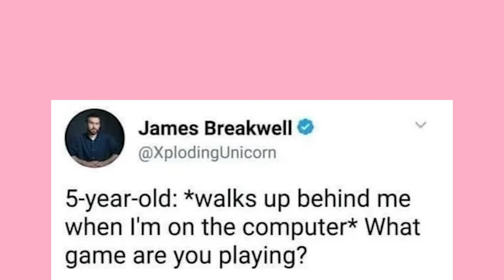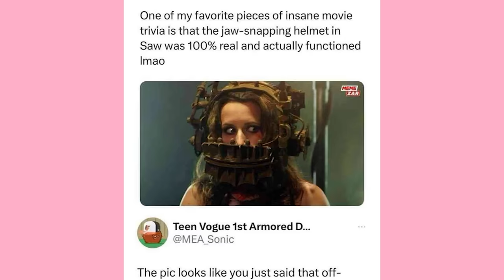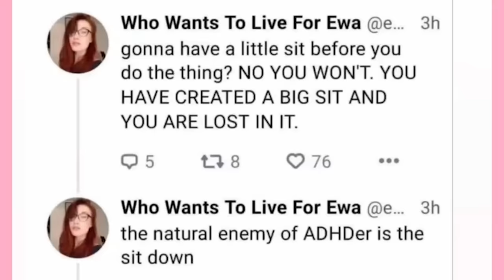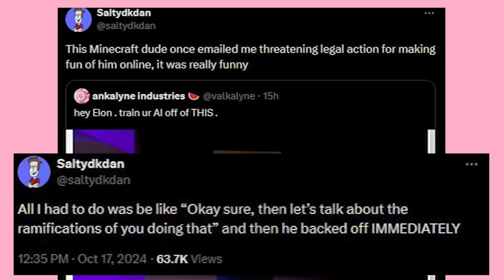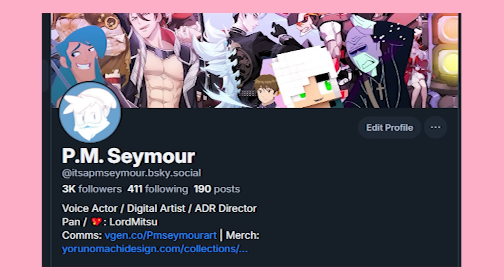Some Xit With A Hint Of Blue....Sky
Wonder what happens if you hit 500-